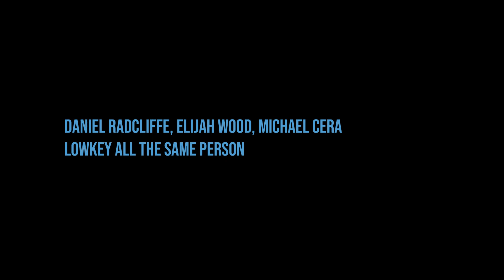Week of November 1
Editor-in-Chief Praveena Somasundaram fills you in on the top headlines of the week. Video by Chris Ocana.